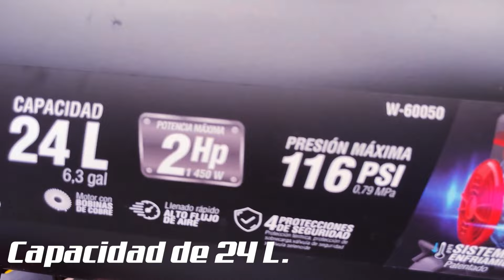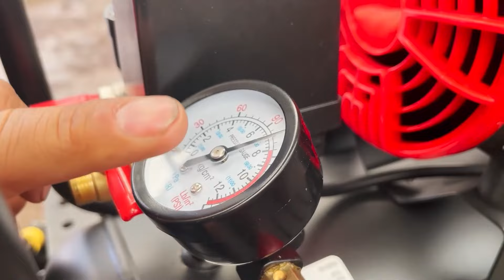Compresor portatil para acabados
🔴 ¡ATENCION! 🔴
En este video te presento una herramienta mas de nuestra seccion faborita Herramienta Sugerida
Un equipo portatil que usaras en tus proyectos para realizar tus detalles de pintura y por su puesto es de nuestros amigos de @WestonToolsTV
🚨 Si te gustaria que mostremos tus productos, en  @HerreriaCastaneda  hacemos review y unboxing de herramientas, accesorios y todo lo relacionado a la herreria.
Herreria Castañeda para apoyar con gusto!
Estoy emocionado de compartir con ustedes mi nuevo canal de WhatsApp donde publico imágenes y videos de nuestro taller. Encontrarán prácticos consejos para hacer que cualquier proyecto de herrería sea mucho más fácil y divertido. ¡Únanse y no se pierdan ningún truco útil! Solo haz clic en este enlace para unirte